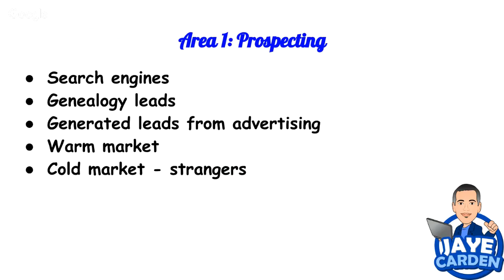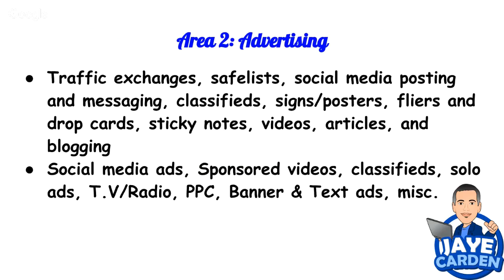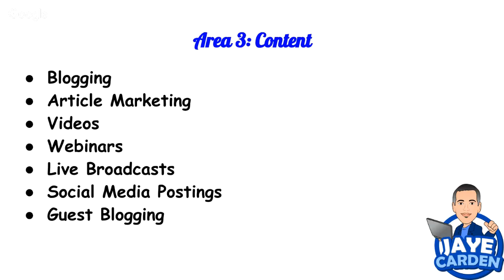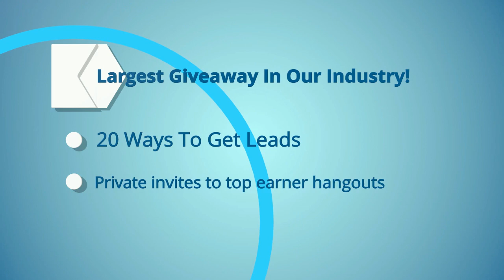The 3 Areas That Need Daily Focus To Build A Strong Network Marketing Business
Whenever you are able to place daily focus into specific areas of any business, you are able to build a real business. This is no different in the network marketing industry. SO today we are going to look at the 3 areas that need daily focus to build a strong network marketing business. Get these right, and it's a matter of time before profits come in.
Area 1 which you will learn in this video, is prospecting. Network marketing requires a lot of prospecting to build a strong team. So prospecting should be one of the most focused areas in your network marketing business, and must be a daily routine.
The 2nd area would be your advertising. You need to be advertising in some manner to find possible prospects, and not having to hunt for them all day. When you have filled your prospecting time each day with only leads that come from advertising, you are most likely going to see a much higher conversion rate as your prospects become more targeted and interested upfront in what you are working on.
The 3rd area that needs daily focus is creating content. Having more and more content online will only draw more and more people who have high interests to you. Content serves as a way to get the highest quality prospects coming to you, many which join you without you even needing to prospect them. Focus everyday on getting new pieces of content online and you will see a much higher prospecting conversion rate then ever before.
Once you have these 3 areas working everyday in your network marketing business, you have the most 3 important areas for your business growing. What you need to do to make each day as productive as possible, is to schedule these activities into specific times, so you spend no time wondering what to do next, or doing something unproductive. Time is important in any business, so schedule out each and everyday in your network marketing business, so it will become a real, profitable business.

Need genealogy Leads? Here is where you can get a lifetime of prospects, for no extra charge ever. Never run out of prospects, ever again